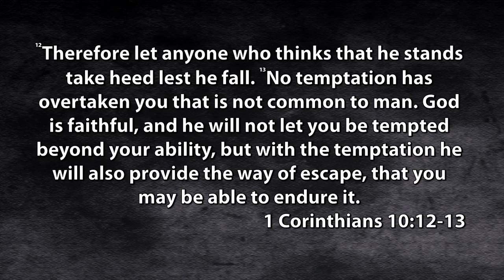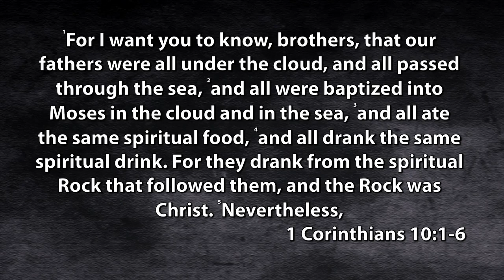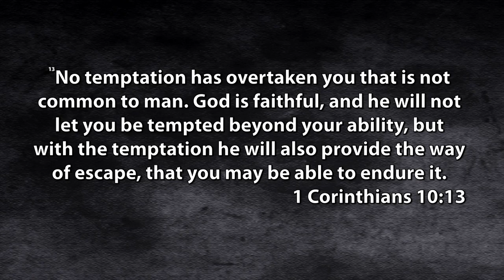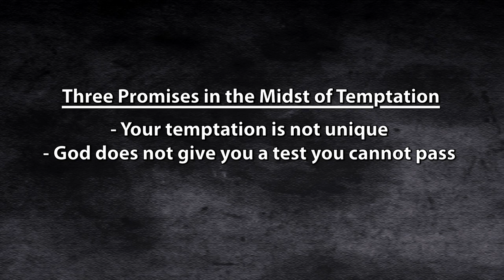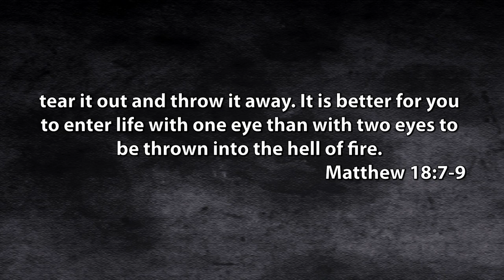Temptation - Week 2